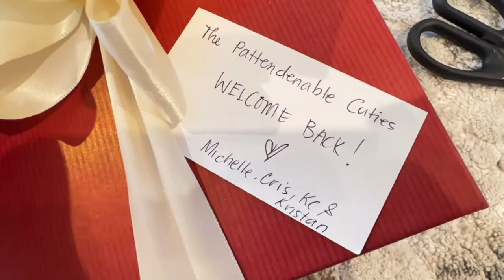Yay! It’s Time To Open Our Presents!/ Best Gifts Ever!